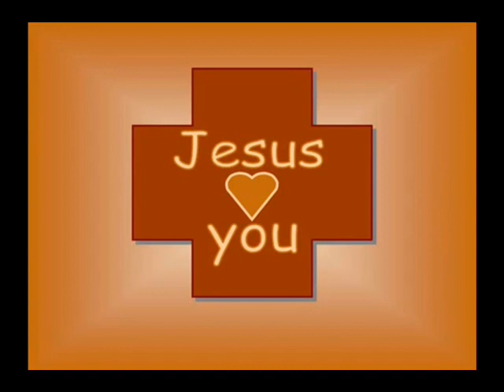Am sa port a mea cruce Mani salceanu